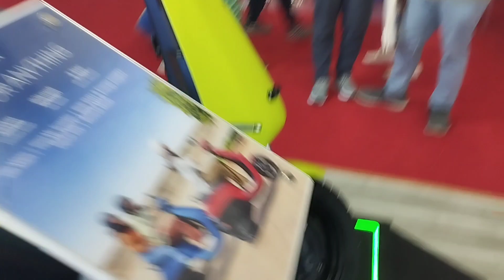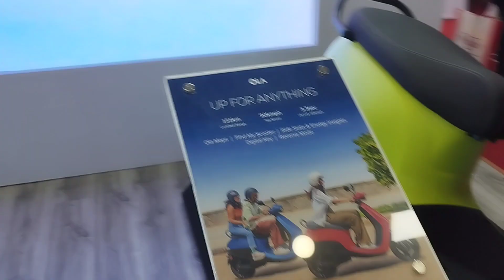Ola S1X _4kwh battery pack , Fast charger🔋🔌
Ola S1X _4kwh battery pack , Fast charger battery ola ev _______________________________________